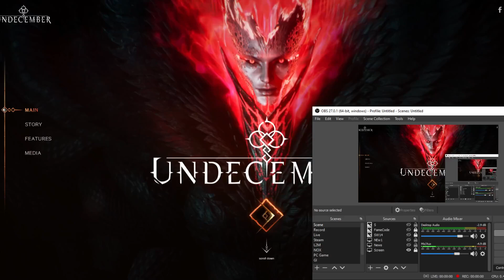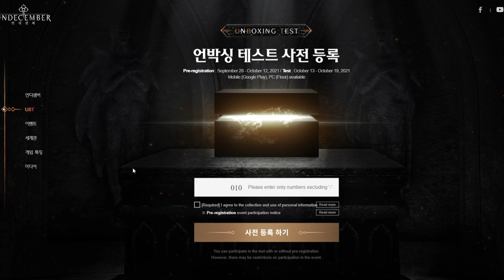UNDECEMBER Alpha Test Pre Register Open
Current Only Open to Korea Region

Req: Korea PH Number

Pre Register Open: Sep 28th to Oct 12th

Test Start From  Oct 13th to 19th